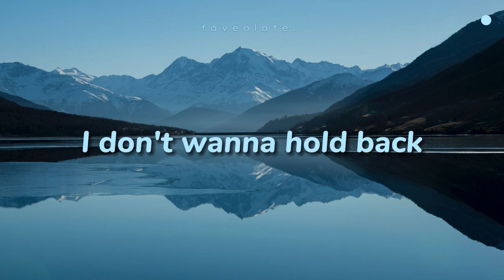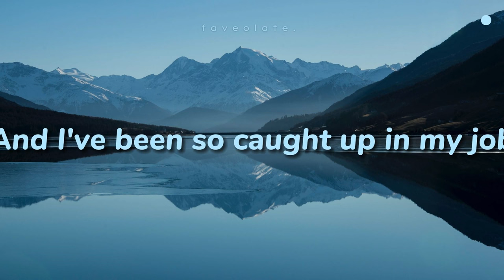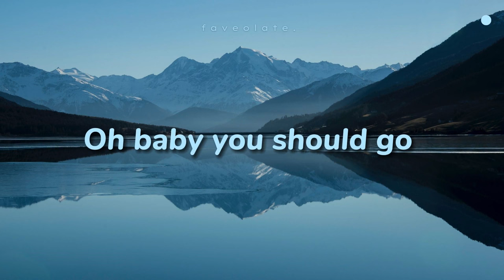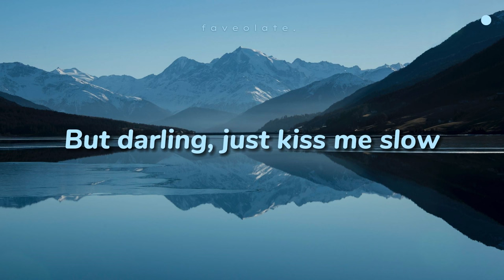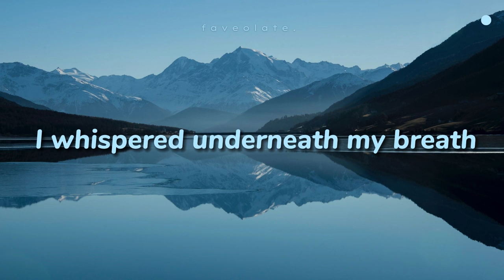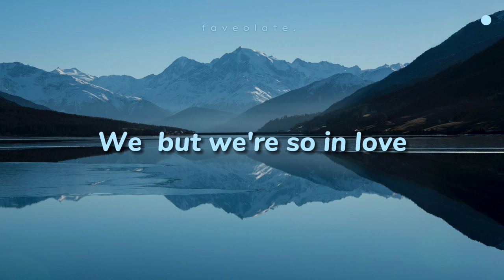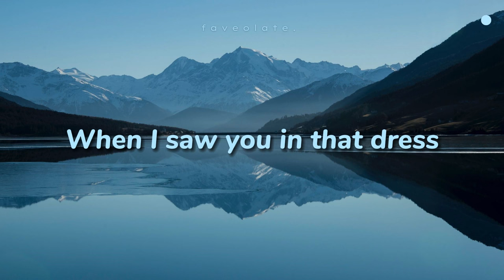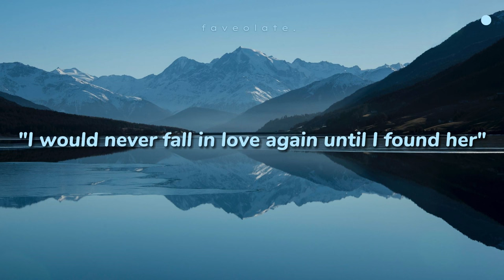Justin Bieber - Love Yourself (Lyrics) Mix Playlist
ｆ ａ ｖ ｅ ｏ ｌ ａ ｔ ｅ

**[  Lirik Justin Bieber - Love Yourself    ]**

I just been goin' through motions
And square up, I'm the mightiest, myself in the fight
No advice for this shit, might die for this shit
Put all my meaning in someone else
Eat good, drink good, feel good, it's all good
I only show you the best of me, the best of me
Hopin' it won't get the best of me, the best of me

Hope U Enjoy guys! ^^